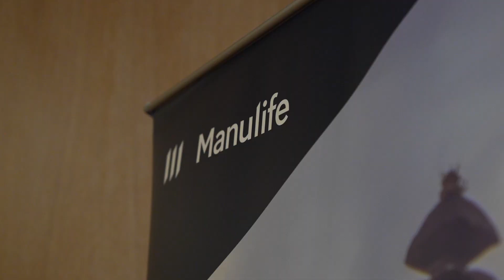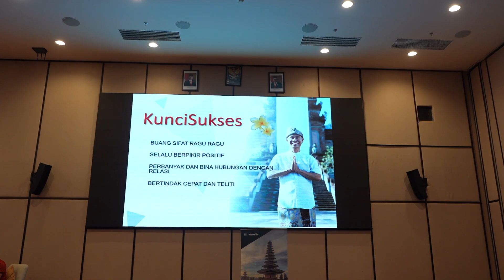1 HARI 35 RIBU BOX, PANDEMI MEMBAWA BERKAH BUAT KRISNA!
1 HARI 35 RIBU BOX, PANDEMI MEMBAWA BERKAH BUAT KRISNA
AJIK KRISNA MENJADI PEMBICARA DI SEMINAR MANULIFE